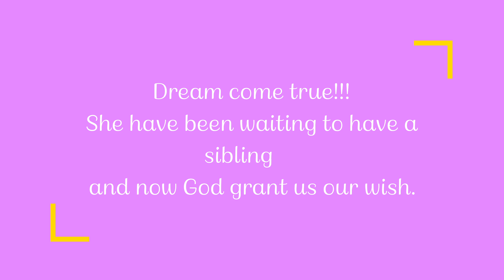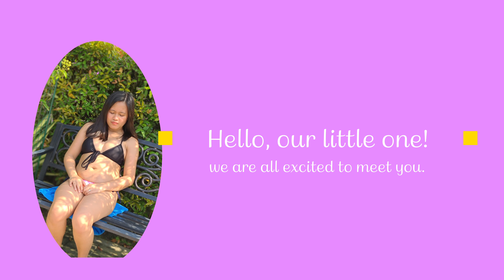She is going to be a BIG sister||Filipina living in Germany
After 12 years finally her wish do come true, she did ask me before why can't she have a sibling. She told me, her friends & classmates do have a brother and a sister but why she's alone? She wanted to have a playmate that she can call sister. As she grows she wanted now a baby brother😁we will see my love if the baby will be a boy or a girl. Only God knows🙏.